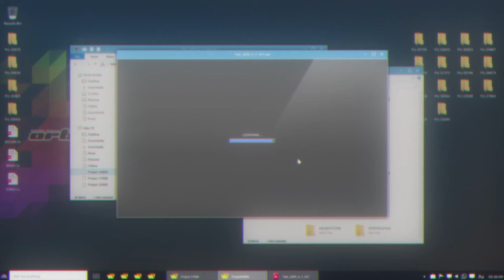Рапсодия о долгом странствии по иному миру / Death March kara Hajimaru Isekai Kyousoukyoku - [AMV]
Death March kara Hajimaru Isekai Kyousoukyoku amv
Check my channel 😉
► Anime: Death March kara Hajimaru Isekai Kyousoukyoku
► Song: Vanze X Balco X Fransis Derelle - All I Need (feat. Brenton Mattheus)